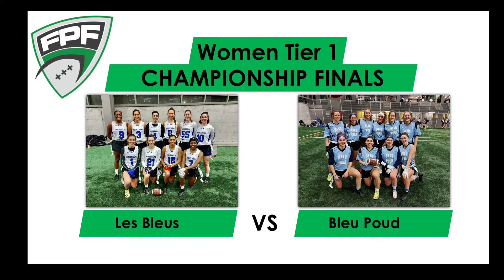Winter 2022 Women's Tier 1 Finals: Les Bleus vs Bleu Poud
Moe Khan, Sara Parker and Marilou Beland take you through all the action as Université de Montréal's Les Bleus take on Université du Québec à Montréal's Bleu Poud for the conclusion of the inaugural Women's Tier 1 Winter 2022 FPF season, broadcasted live from the Stade De Montreal in Ahuntsic, Quebec, Canada.